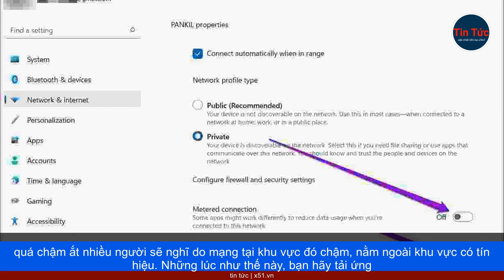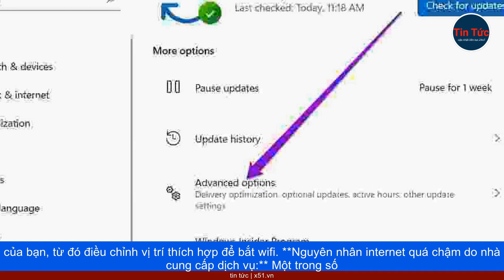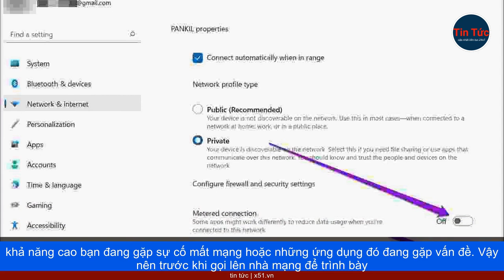KHẮC PHỤC TÌNH TRẠNG INTERNET CHẬM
Bạn sẽ cảm thấy khó chịu, bực bội bởi công việc hay hoạt động giải trí bị gián đoạn chỉ vì tốc độ internet quá chậm. Vậy làm cách nào để khắc phục tình trạng này? Sau đây là những lưu ý dành cho bạn trong thời đại công nghệ phát triển.